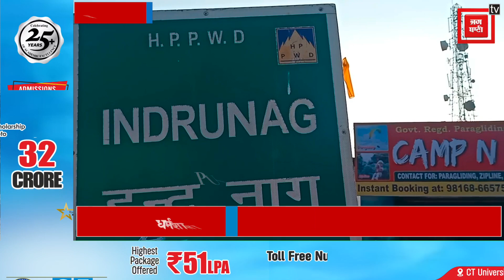धर्मशाला में दो महने पैराग्लाइडिंग का लत्फ़ नहीं उठा पाएंगे पर्यटक, पर्यटन विभाग ने लगाया प्रतिबंध